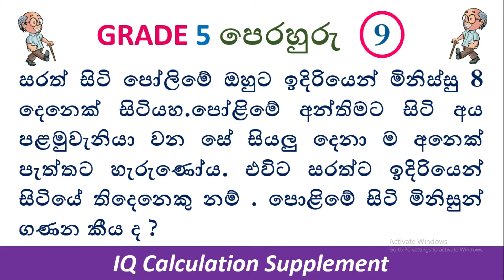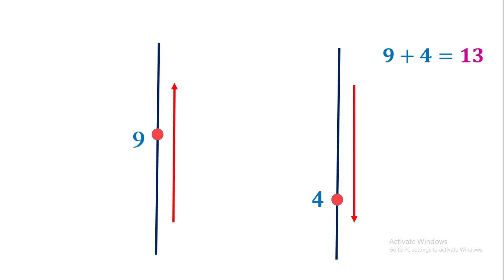5 Wasara Ganitha Gatalu 9 || 5 වසර ගණිතයගැටළු 9_පේලි ගැටළු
ශිෂ්‍යත්ව විභාගයේදී දරුවන් මුහුණදෙන ගැටලුවක් වන්නේ ගණිත ගැටලු විසදීමට වැඩි වේලාවක් ගැනීමත් නියමිත කාලය තුළ සියලු ප්‍රශ්නවලට පිළිතුරු සැපයීමට නොහැකි වීමත්ය. එම ගැටලුව මග හරවා ගැනීමට මා විසින් ඉදිරිපත්කර ඇති ගණිත ගැටලු කෙටි ක්‍රම වීඩියෝ මාලාව ඉතාමත් ප්‍රයෝජනවත් වේ.
සියලු වීඩියෝ නැරබීමට පහත සබැදිය භාවිතා කරන්න

පේළියක වෙනියා සෙවීමට සම්භන්ද ගැටළු විසන්දිමට හැකියාව ලබාදෙන ගැටලුවකි